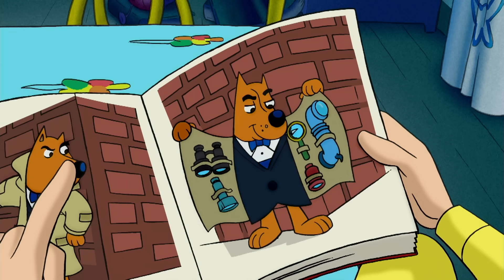Curious George 🐵Curious George Clowns Around 🐵Kids Cartoon 🐵 Kids Movies 🐵Videos for Kids